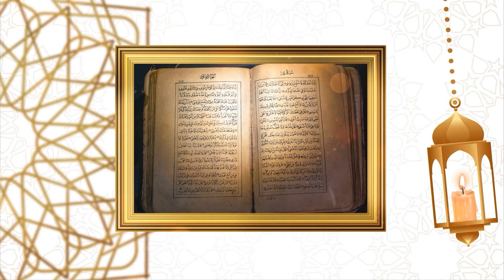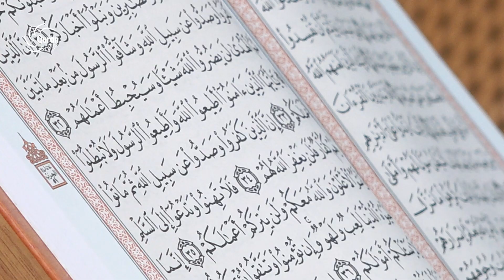Quran Saatı - 20.06.2024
QuranTV-nin rəsmi səhifələri